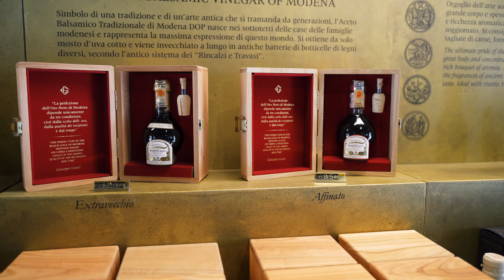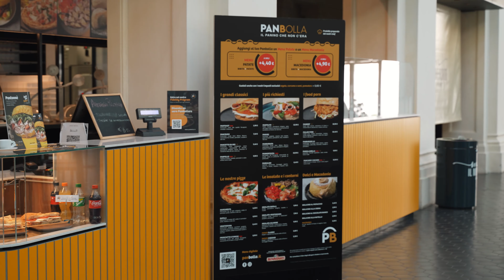Modena to Parma: Balsamic & Parmesan Delights | Italian Road Trip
Join us on an exciting journey from Modena to Parma! 🚗 Along the way, we’ll explore:

Balsamic Vinegar: Discover the world’s oldest balsamic producer, Acetaia Gusti. Learn about traditional balsamic vinegar-making techniques and the rich history behind this flavorful condiment.

Parmigiano Reggiano Cheese: Dive into the Parmesan cheese world at a local factory. Witness thousands of cheese wheels and taste the real deal—aged Parmigiano Reggiano.

Reggio Emilia: Explore the birthplace of the Italian flag. Sip espresso in charming cafe, soak in stunning views, and immerse yourself in Italian culture.